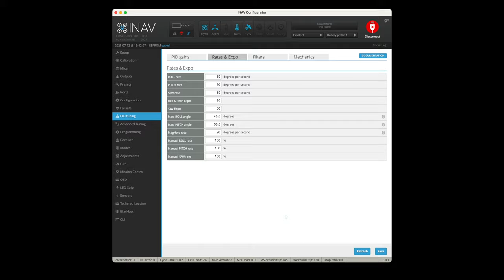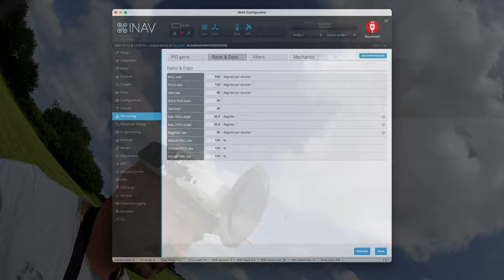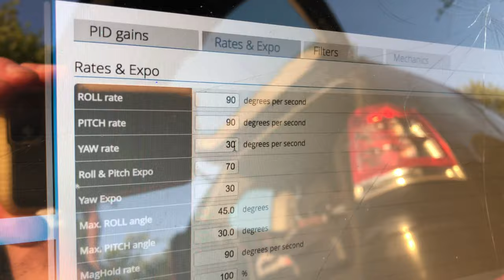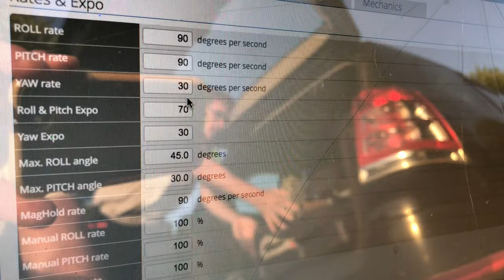Tuning iNav and repairs | Ripper R690 EP:06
Tuning iNav and repairs? See what happened along the tuning flight and find out, how I like iNav and its new tuning process. At the end of the video we will look at another little weakness on the Ripper as we stiffen up the wings a bit.

This episode has been long overdue yet there was not much time to finish things. So the episode has become a long one as usual and I hope you like it. Episode 7 is already finished and currently there are some three more in the pipe. We are not done with the Ripper - hang on and have fun!

Be aware of the stall-speed that is at about 35 km/h ... below that the wing will become very unhappy and stall. Just have that in mind!

Most important thing to enter in CLI if you want your rates not to climb up to 530°/sec is this:

;### limit the rates as a maximum ###
set fw_autotune_rate_adjustment=LIMIT
save

My P I D FF settings:
Roll P:2 I:5 D:0 FF:25
Pitch P: 11 I: 24 D:0 FF:112
Yaw P:7 I:15 D:0 FF:69
My rates
Pitch rate: 60°/sec
Roll rate: 90°/sec

Contents of the video:
0:00 Welcome
0:55 not happy!
1:15 PIFFs and rates before the tune
1:31 Tuning the wing
4:23 PIFFs and rates after the tune
4:30 testing the tuned values
6:38 something strange happens
6:45 RX loss
8:31 stall
8:40 Damage report
10:24 Do I like the tune?
12:16 Tuning in the evening
14:25 rate limits
15:32 looking at the rates
16:45 another tune
18:38 a weak spot
20:48 Reenforcing the wings
23:55 Thanks for watching

We use this to buy our stuff on our own. In short terms: By buying these items, you help us keep going!